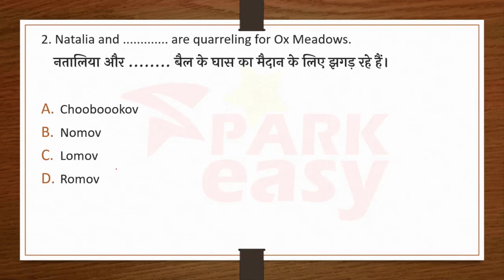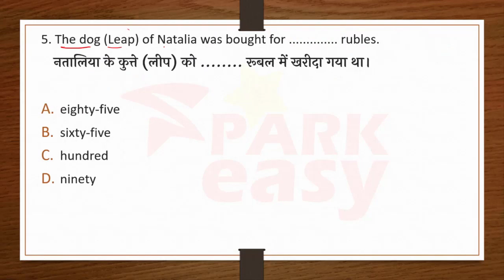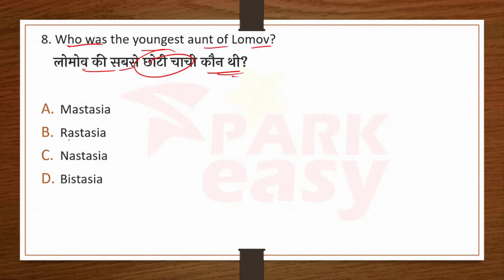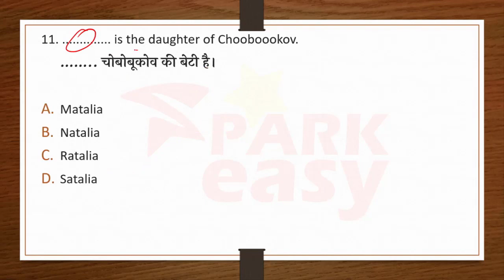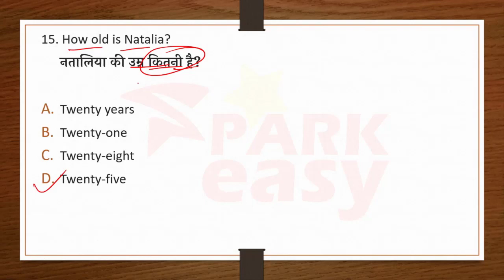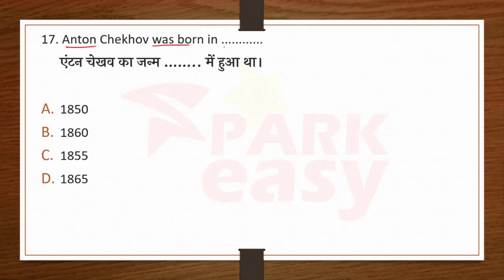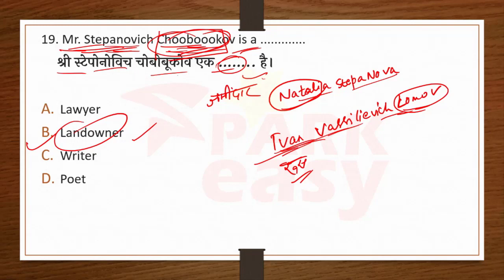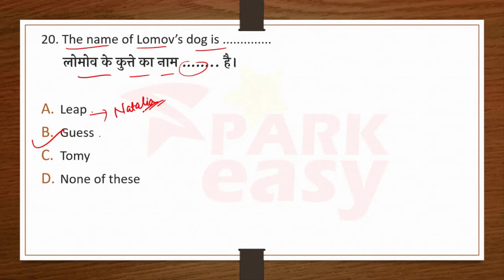Class 12 English | A Marriage Proposal by Anton Chekhov | Objective Questions 2021 | Spark Easy